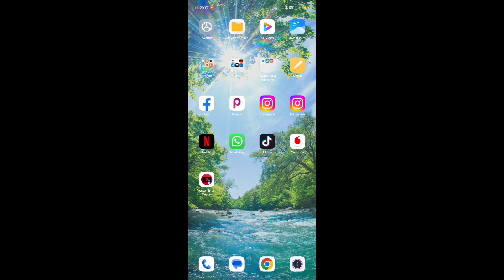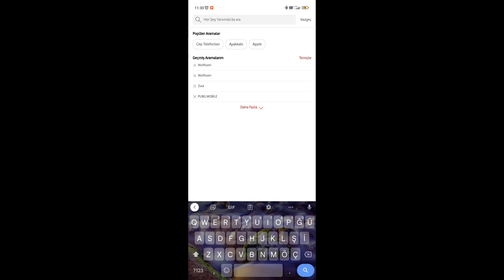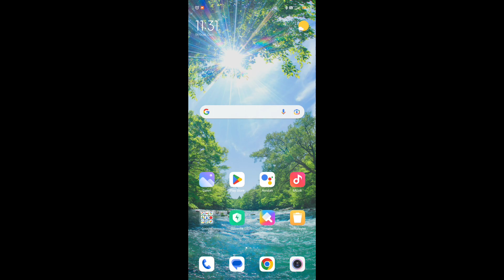VODAFONE BEDAVA HAFTALIK 5GB İNTERNET - BEDAVA 5GB ALMA! - FİX ÇÖZÜLDÜ! - HERKES ALABİLİR!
･ Merhaba Arkadaşlar Ben LAZY, Kanalıma Hoşgeldiniz.
😊 Bu Video'da Sizlere Nasıl Kendinize Ücretsiz Bir Şekilde Hediye İnternet Alabilirsiniz Bunu Gösterdim.